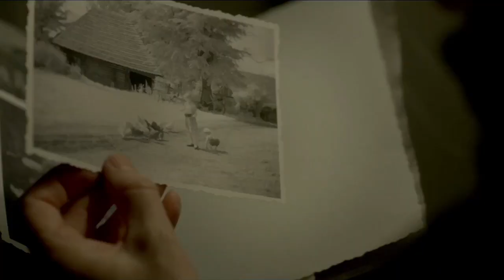A Lady In Paris - Official AU Trailer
Anne leaves Estonia to come to Paris and care for Frida, an elderly Estonian lady who emigrated to France long ago.  Anne soon realizes that she is not wanted. All Frida wants from life is the attention of Stephane, her younger lover from years ago. Stephane, however, is desperate for Anne to stay and look after Frida, even against the old lady's will. In this conflict of strangers, Anne finds her own way...